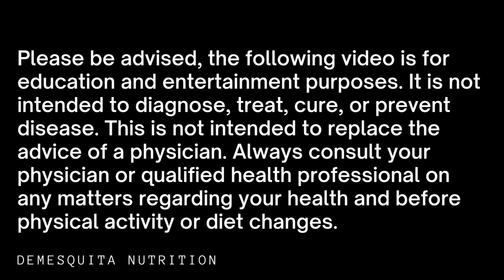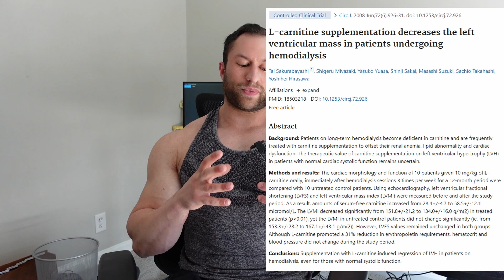How to Use L-Carnitine for Fat Loss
🏆Customized Nutrition, Training, and Competition Prep or Lifestyle Coaching with my team

📈  BEST RESOURCES

Amazon Favorites

My Preferred Peptides Code DavidD

⏳ Chapters:

0:00 Intro
0:45 L-Carnitine at High Level
1:08 Studies in healing Left Ventricle Hypertrophy
1:31 Endurance Improvements
2:17 Testosterone binding to Androgen Receptors
2:48 Mobilizing L-Carnitine in the body
4:41 Oral vs Injectable
6:37 Cancer Risks?
6:45 Why is Injectable Better
7:38 Are you Adherent
8:59 Downsides to Oral
9:39 How Long can you Use It
10:31 Downsides to Injectable
10:48 Costs
11:50 Recap

💬 About me:

I'm a professional Olympian coach and national bodybuilder based in Atlanta, GA. My goal is to make others' lives better through creating a lifestyle for health, longevity and maximum athletic performance, through a holistic and functional approach, from gut health to PED support.

David DeMesquita is not a doctor or a medical professional.  Always consult a physician before starting any exercise program or diet. Use of this information is strictly at your own risk. We will not assume any liability for direct or indirect losses or damages that may result from the use of information contained in this video including but not limited to financial loss, injury, illness or death.